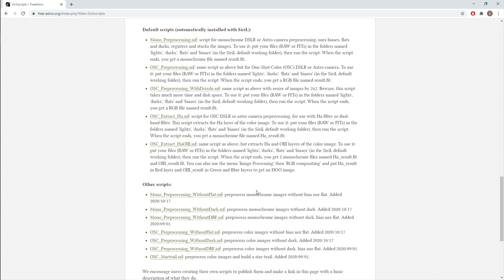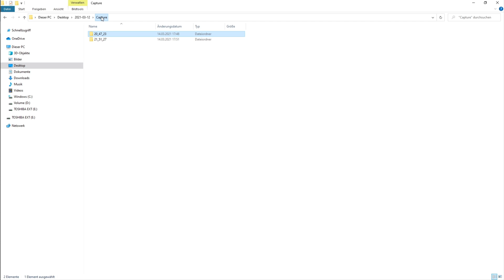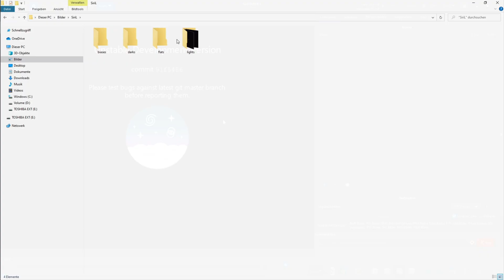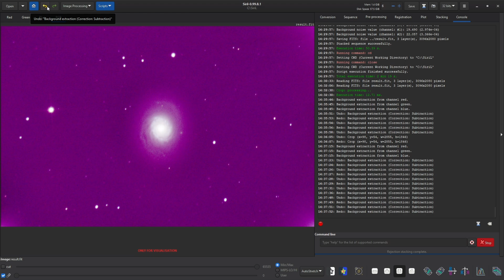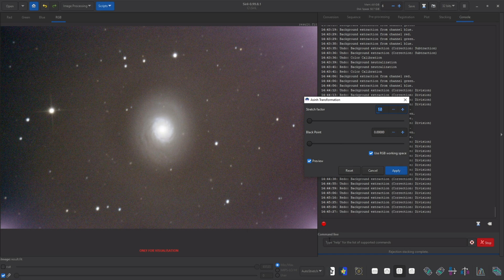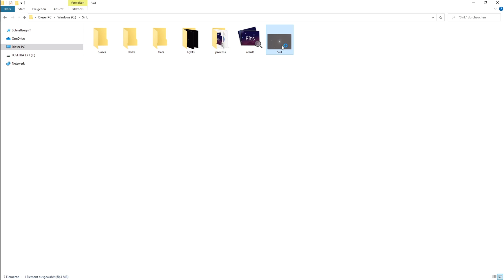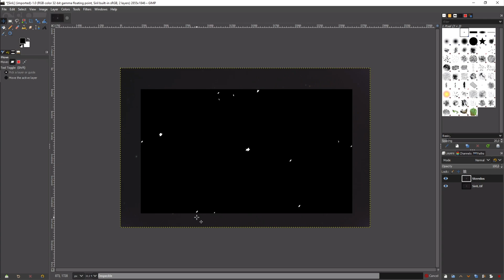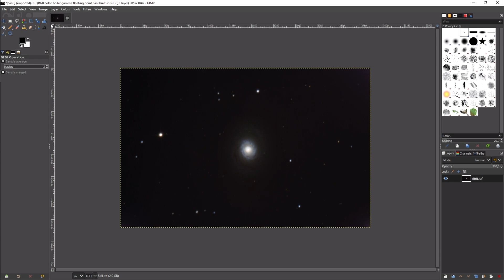How to stack and process Deep Sky images with Siril and Gimp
Hey guys,
in this tutorial I will show you how you can stack and process your own Deep Sky images in Siril and Gimp.

Time stamps:
00:00 Intro
00:24 Installing Siril and Scripts
02:12 Example Images
05:12 Processing in Siril
13:14 Installing Scripts for Gimp
15:06 Processing in Gimp
18:39 Outro

Equipment:
Skywatcher 200/1000
HEQ5 Pro Synscan
ZWO Asi 178MC Color

CS